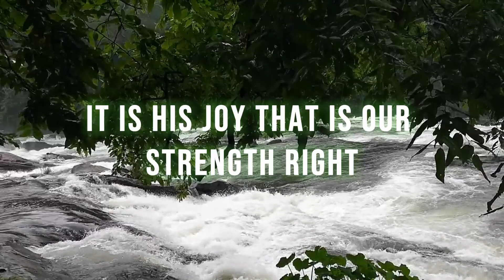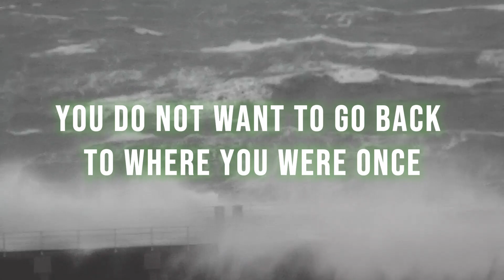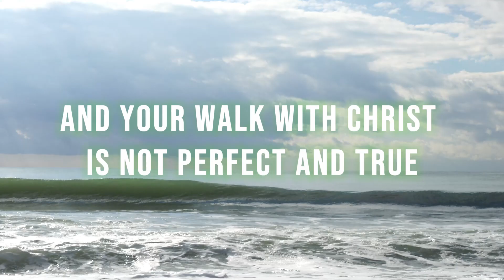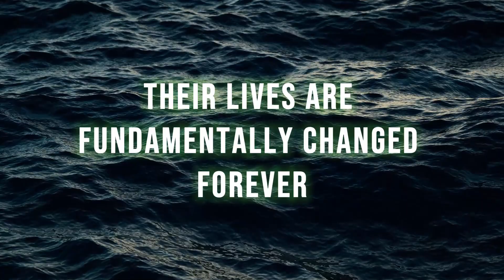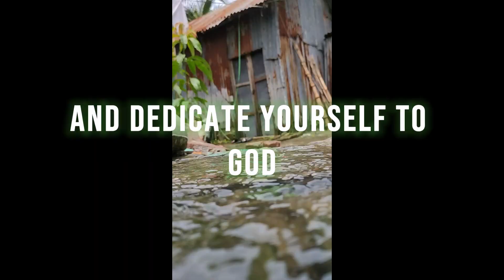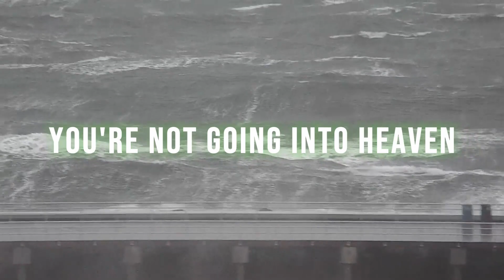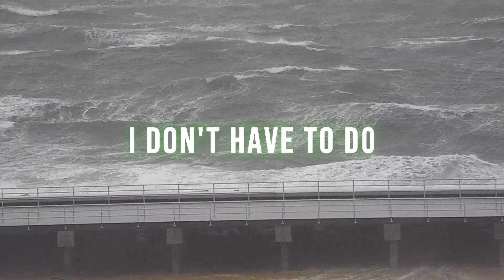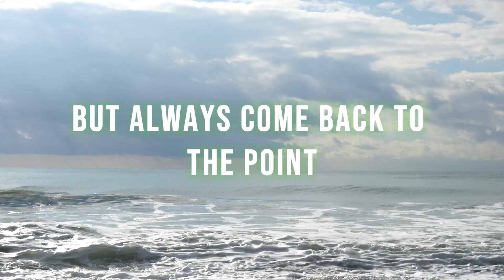Let the River of God Lead You to a Life of Purpose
Full Link Videos!

Welcome to Revelation From The Word Of YEHOVAH!

Here on this Channel, we'll explore the hidden things that are happening right now in around the world and in the United States of America, and how that these things are being revealed by the light of men who follow YEHOVAH's Word.

We will unveil the hidden meaning behind the veil that has been trying to hide the truth of what has been going on around the world.

His Revelation is the change that the world needs today.